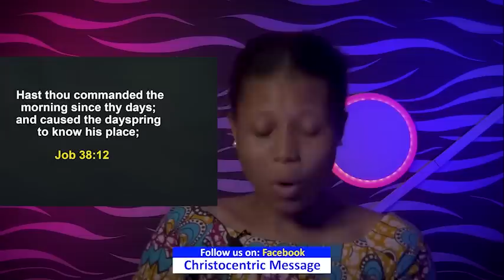TUESDAY SECRETS, 14TH FEBRUARY 2023 - Apostle Joshua Selman Commanding Your